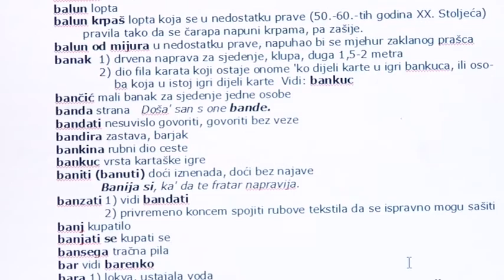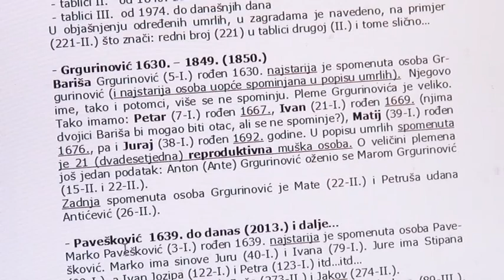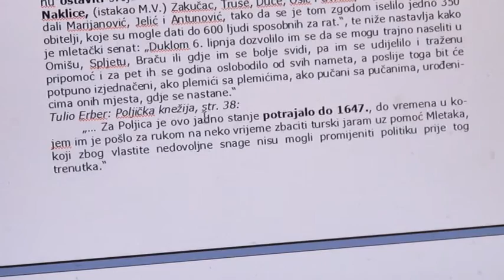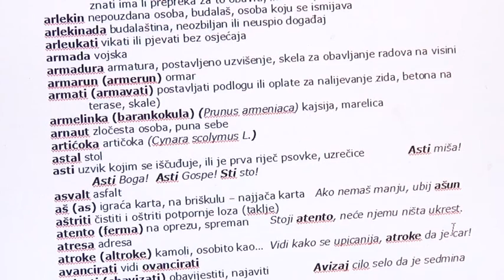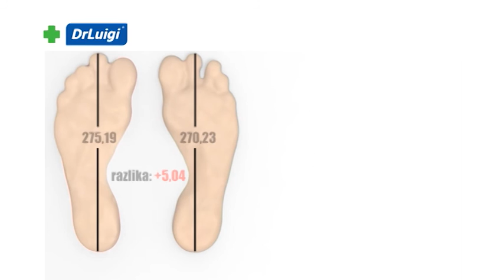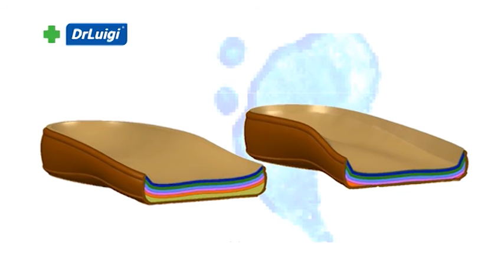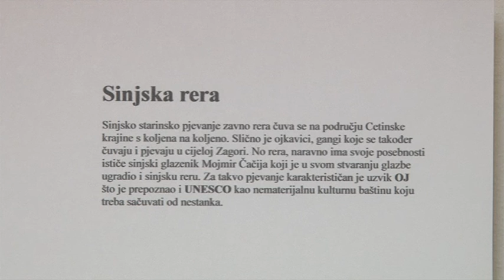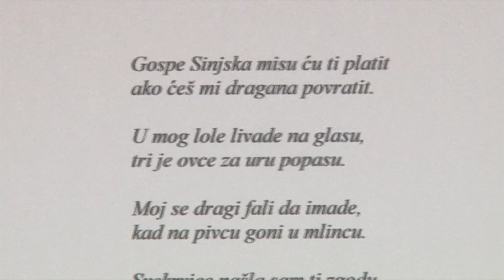Dalmacija moga oka - Miljenko Vrkić, Joško Čizmić 28.03.2016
Dalmacija moga oka - Miljenko Vrkić 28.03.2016

Gost:
- Miljenko Vrkić (autor riječnika "Riči naše poljičke")
- Joško Čizmić (slikar i kipar)